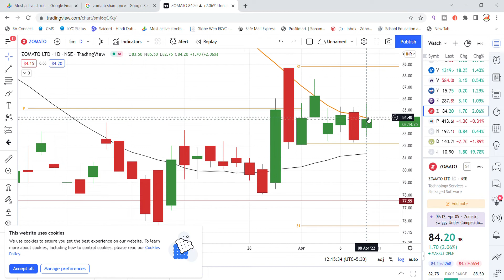Zomato Share Latest News Today | Zomato IPO | Share Market Latest News